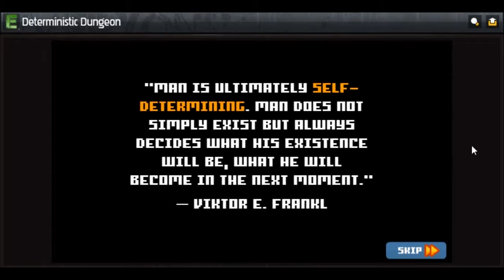Glücksspiel ist NICHT meins! (Deterministic Dungeon)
Ich mag kein "ProGamer" sein, dafür spiele ich immer mit Herzen. ;)

Ein Abo ist immer gern gesehen und sonstigen weise der Unterstützung wird dankend angenommen.

Zockt! - Denn das macht Spaß!